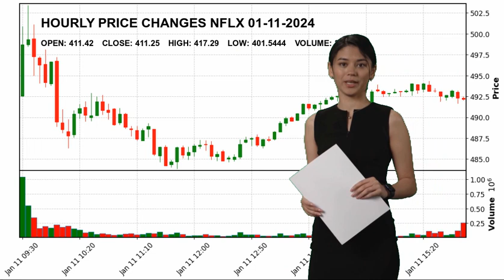Netflix, Inc. NFLX Stock Price Analysis Today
Netflix, Inc. NFLX Today.
January 11 Netflix, Inc. Hourly Price Changes of Netflix, Inc., which closed yesterday at $411.25 and started the day at $411.42.
Netflix, Inc. reached maximum $417.29 today. And the lowest stock price was $401.5444 .
Entertainment Communication Services Mr. Wilmot Reed Hastings Jr. NFLX Netflix
 Inc. Netflix
 Inc. NASDAG Stock Price NFLX Price Netflix
 Inc. Price NFLX Stock Price Netflix